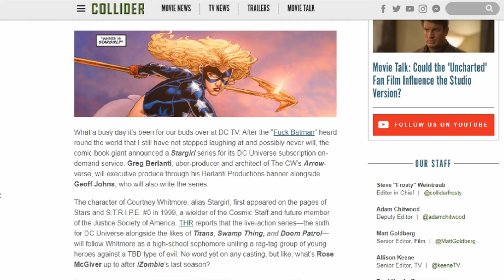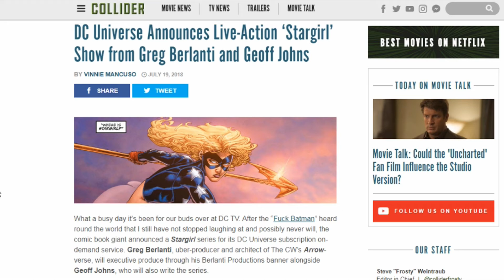Stargirl Series Announced for DC Universe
Hey guys! Here is some cool news about a new live-action series coming to DC Universe. Enjoy! :) - Aly
~~~OPEN~~~